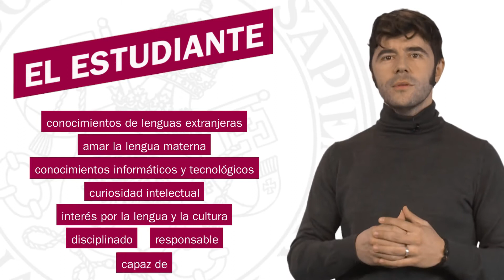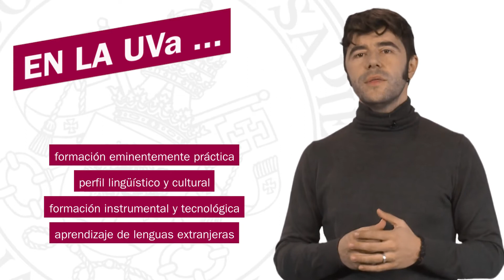GRADO EN TRADUCCIÓN E INTERPRETACIÓN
Vicerrectorado de Estudiantes y Extensión Universitaria
Área de Empleabilidad

El creciente interés por la traducción y la interpretación viene motivado por las demandas de la sociedad actual y por el surgimiento de nuevas profesiones en el ámbito de la comunicación que hacen necesaria la mediación lingüística y comunicativa. El mundo editorial, los medios de comunicación o los organismos internacionales incorporan cada vez más entre sus filas a mediadores culturales, entre los que destacan por derecho propio los titulados en Traducción e Interpretación.
La formación en esta titulación tan demandada en la actualidad es eminentemente práctica, en la que el perfil lingüístico y cultural se entrelaza con la formación instrumental y tecnológica, con el fin  de crear perfiles formativos versátiles que respondan a las necesidades del mercado laboral. Además, los estudiantes de este grado tienen la posibilidad de aprender numerosas lenguas extranjeras, como chino, portugués, italiano o alemán, además de inglés y francés, lo que les puede aportar un matiz diferenciador y aumentar así  su empleabilidad.